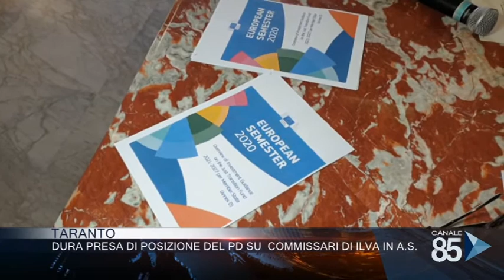29 Febbraio 2020 Taranto Dura presa di posizione del Pd su commissari di Ilva in a s